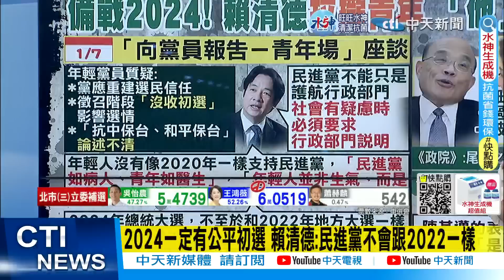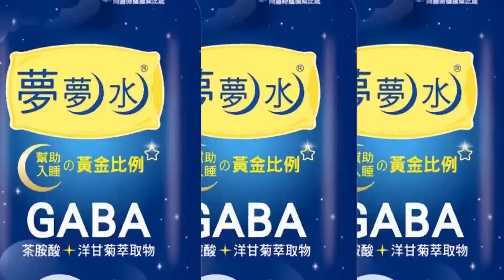【鄭亦真辣晚報】最後的溫柔! "這人"將接替蘇揆? "他"大膽預言"百分百保證"! @中天新聞CtiNews 精華版